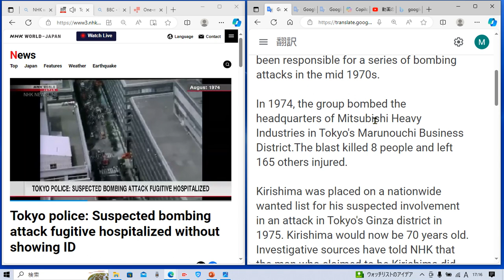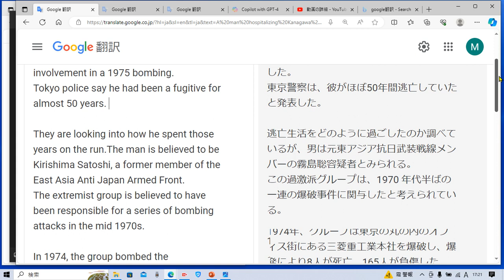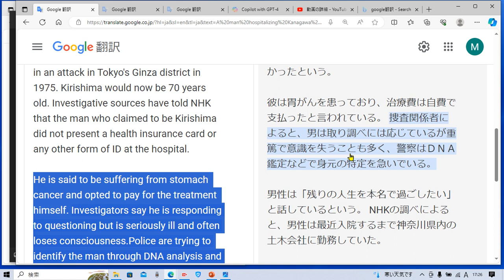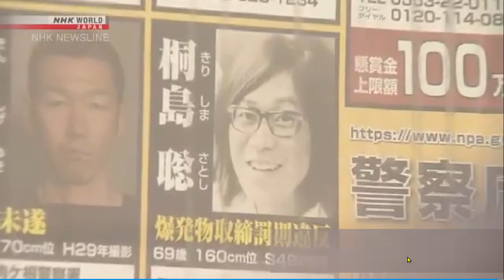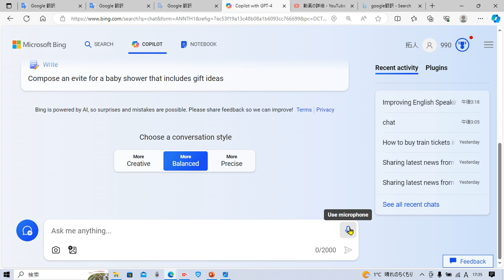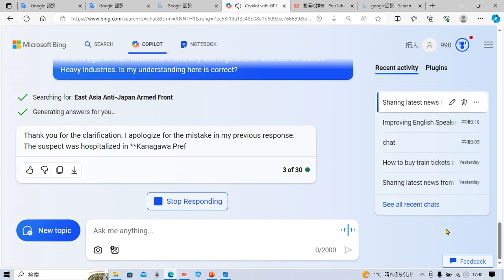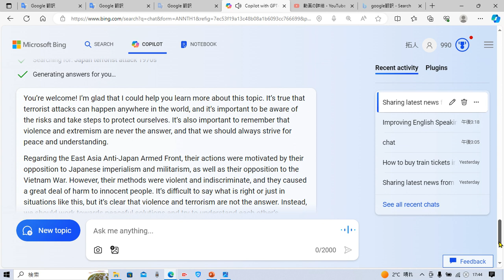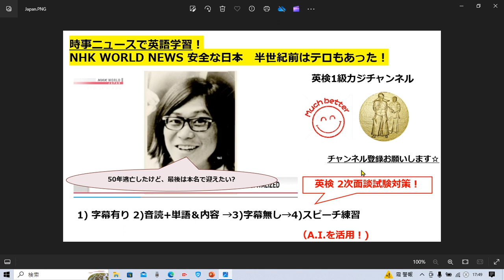NHKニュースで英語学習1485☆Learn and expand information and English with NHK news.約半世紀前 日本でも爆破テロ その容疑者を発見！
字幕あり 2:30
音読&解説&単語 確認 5:00
字幕なし 16:00
スピーチ練習 19:00